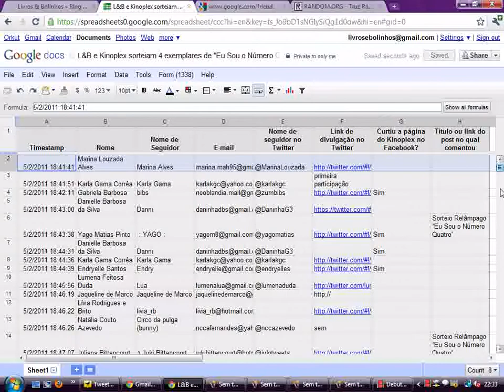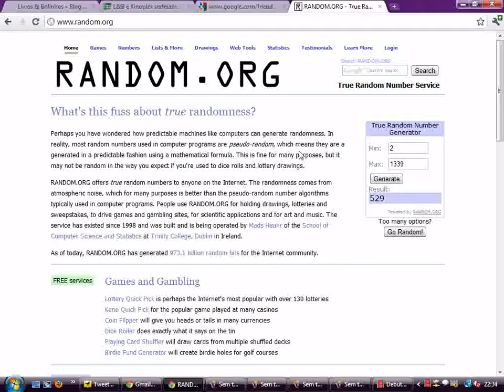Livros & Bolinhos - Sorteio do livro Eu Sou o Número Quatro!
Sorteio de 4 livros "Eu Sou o Número Quatro" em parceria com o Kinoplex!